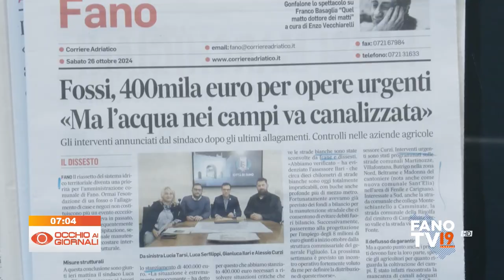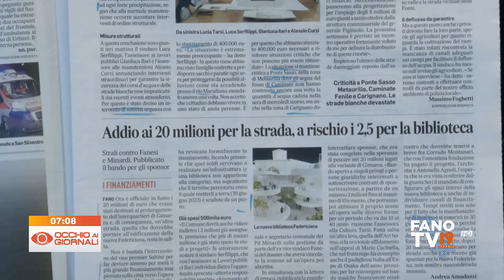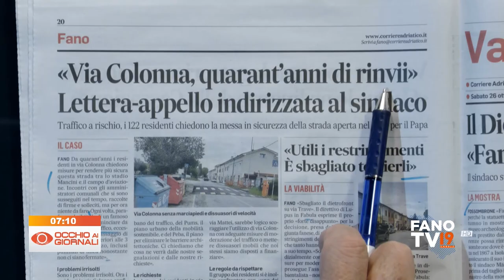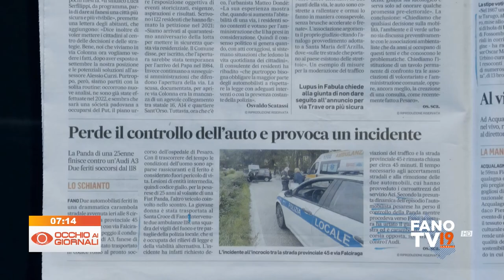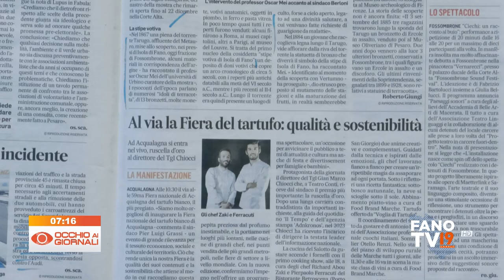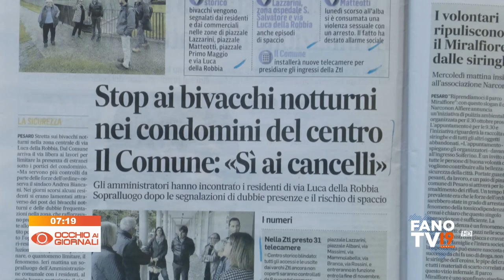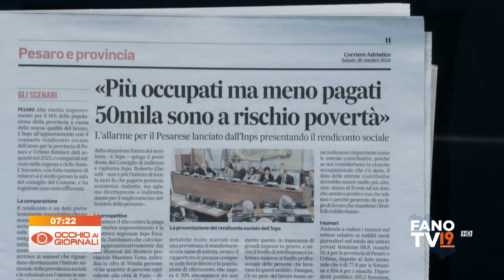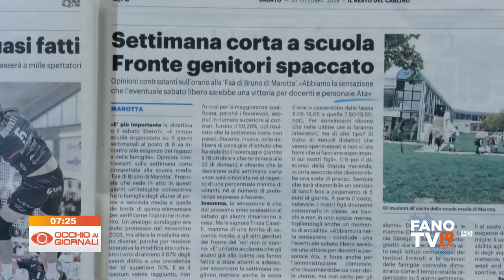Occhio ai Giornali 26 ottobre 2024